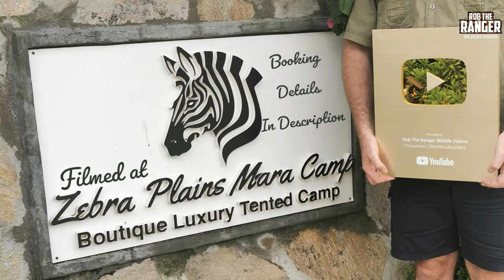Safari Highlights #625: 1st September 2021 | Maasai Mara/Zebra Plains | Latest Wildlife Sightings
Timestamps:
0:00 Intro and titles
0:30 Vultures cleaning up a gnu
0:48 Hippo heading back to water after a night out grazing
1:06 Moniko Breakaway- Sankai lion pride
1:52 Great Migration 2021 - Gnus moving across the plains
2:15 Lioness of the Fig Tree lion pride with a full stomach
2:33 Crocodiles and storks
3:09 Two Fig Tree lionesses and two cubs
6:26 Plains zebra
6:44 Moniko Breakaway - Sankai lion pride in the rain
7:58 Fig tree lioness eating an eland
9:28 Fig tree lion cubs playing
12:21 Outro and End Card